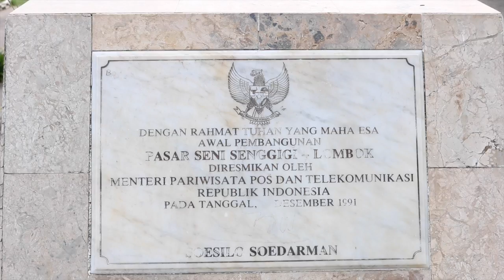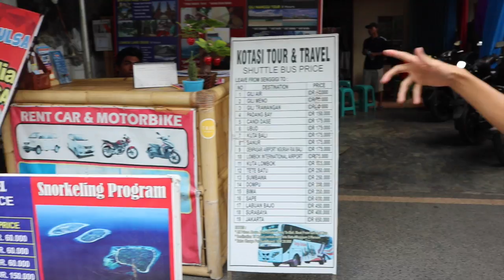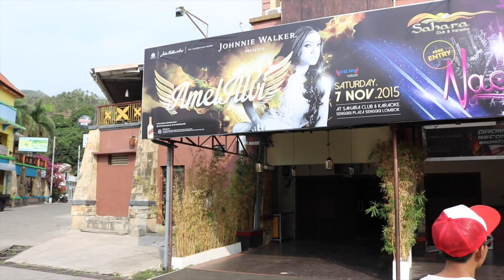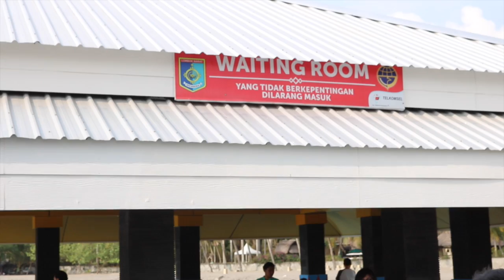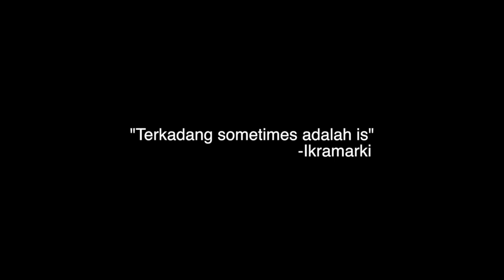DUMBASS ON VACATION - SUNSET DI SENGGIGI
Pantai senggigi adalah pantai idola gue waktu kecil, tiap kalo dapet juara kelas, gue selalu diajakin piknik ke pantai Senggigi.
Dan sekarang di episode ketiga dumbassonvacation gue balik ke sini lagi.
Dan ternyata udah banyak yang berubah dari tempat ini kecuali satu, sunsetnya yang keren abis. Beuh!

Penasaran nggak liat sekeren apa gue, eh maksud gue sunset di pantai Senggigi?

Yuk, langsung cek videonya!

Aku sayang kalian!

Terima kasih! ^^